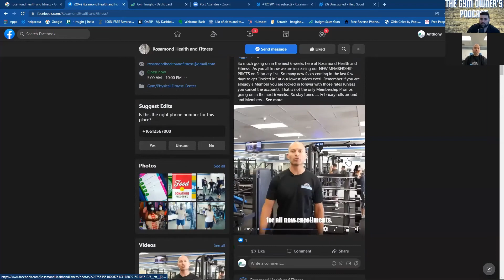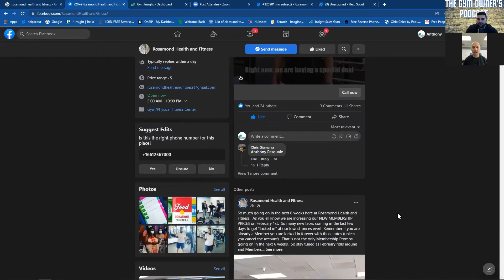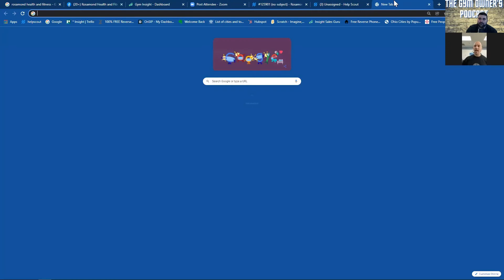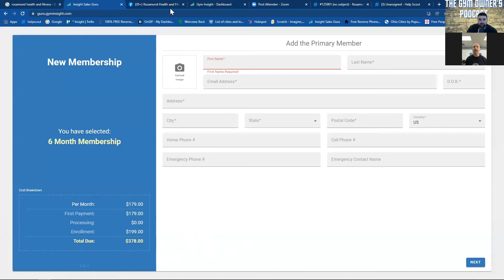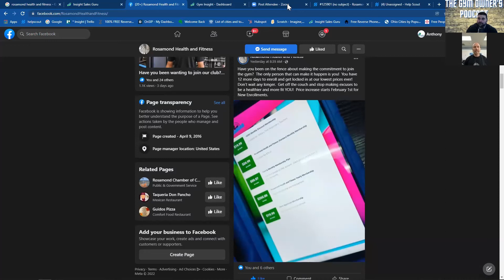The Gym Owner's Podcast - Increasing Membership Dues and More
In this episode of the Gym Owner's Podcast, Chris and Anthony discuss different ways to increase the cost of memberships among other topics like branding and promotions.

If you or someone you know may be interested in how Gym Insight can help grow your business.

Special Thanks to Chris for coming on and sharing his knowledge of operating a successful Gym.